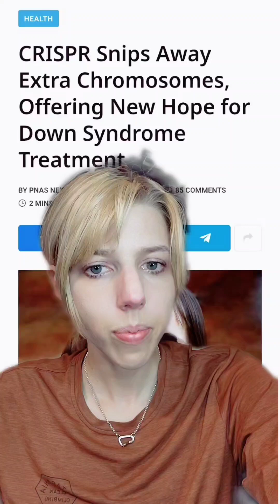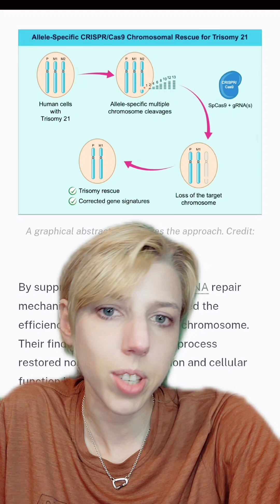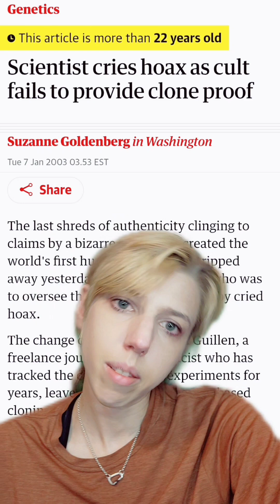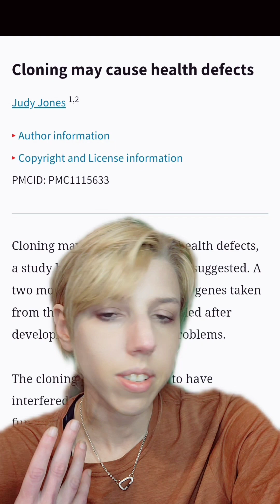Research: Gene Editing as a Treatment for Down Syndrome: Ethics and Designer Babies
further reading